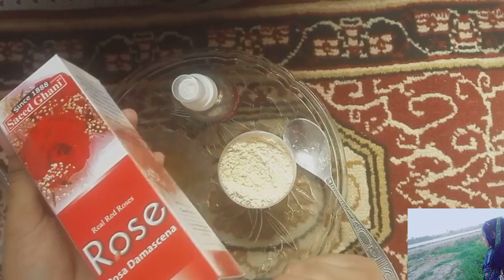How to get fair skin naturally and glowing with Besan and Honey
HELLO Friends

today im sharing besan tips

besan se kase glow or skin fair kar sakte hai agr aap bhi karna chahte hai to ye kar ke aik bar zaroor try ki jiye ga sach m kafi ache result mile ge aap ko aik bar m hi

other video ke liye ye link par jaye